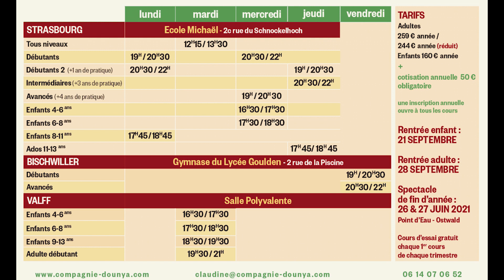Teaser Compagnie Dounya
Vidéo promotionnelle réalisée pour la compagnie Dounya

Equipment :
Olympus OMD E-M5 Mkii + 17mm F1.8, 45mm F1.8
Standard mode
Weebill Lab